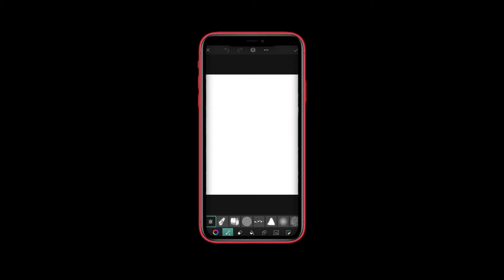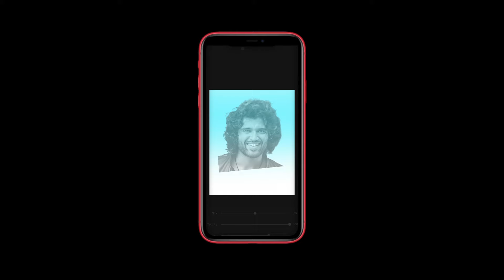PicsArt Creative Dual Photo Editing 🔥